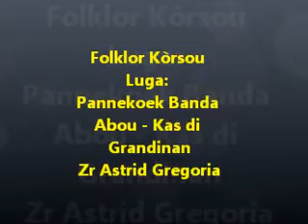Elia Isenia mrt 2012.wmv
Aña 2002 na Kas di Grandinan na Pannekoek
Zr Astrid Gregoria